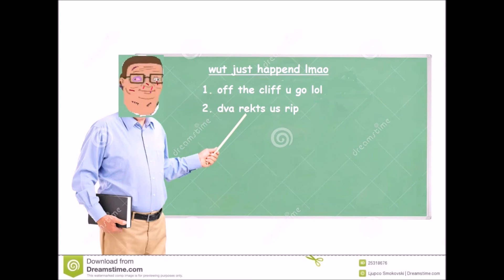Probably a Terminal Illness (Reupload)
This is the offspring of Microsoft Paint, Windows Movie Maker, and probably a random terminal illness.